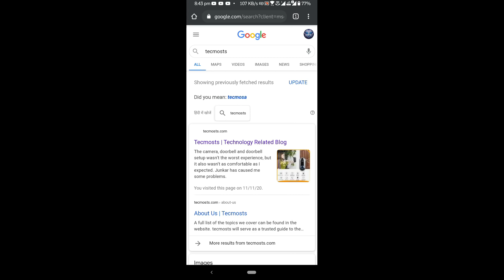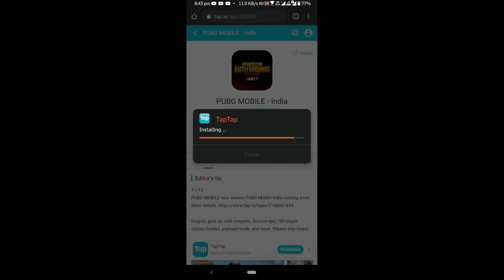How To Download Pubg Mobile India !! Finally Pubg Mobile India Pre-Registeration Is Started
I Hope Guys You Enjoy The Video!~